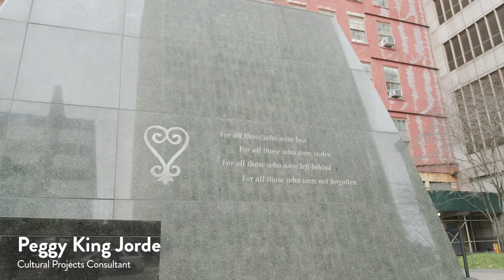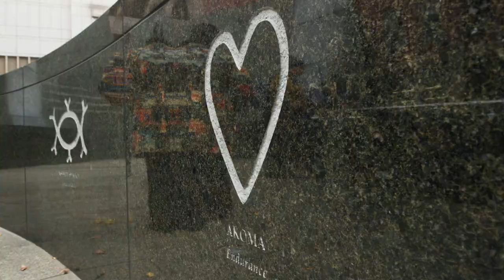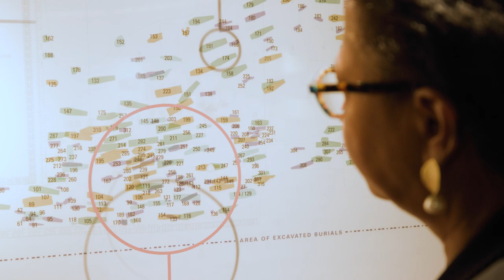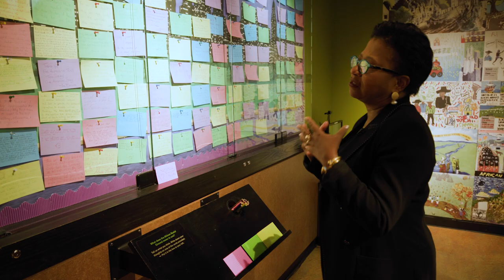Pillar of New York: Peggy King Jorde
The Preservation League of NYS was thrilled to recognized Peggy King Jorde with a 2024 Pillar of New York Award!

Peggy King Jorde is the Principal of KING JORDE Culturals, a consulting practice in cultural heritage, preservation, and design for marginalized communities. A Harvard Loeb Fellow, Peggy’s extraordinary activism and leadership realized our first National Monument and Interpretive Center honoring enslaved and free Africans in New York City. A global expert on the memorialization of African burial grounds, Peggy is a consulting producer for, and protagonist featured in, A Story of Bones, the celebrated British documentary from Tribeca Film Festival / PBS POV.